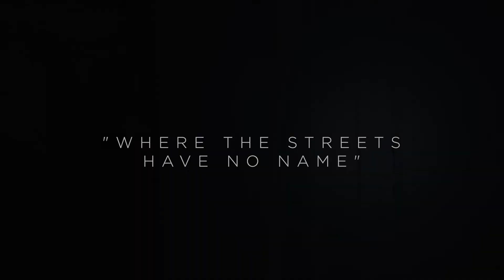“Where The Streets Have No Name” - Original Watercolour Painting by Paul Kenton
This is a quick look at “Where The Streets Have No Name”, a 29.5” x 42” watercolour and ink painting by UK Cityscape Artist Paul Kenton, available to purchase now from his

A hint of blue on a distant building draws you into this long-stretching New York street. In the foreground, a cyclist blurs in fast-paced motion as they zip ahead through the city rush. As well as painting with rich black ink to create intense shadows, Paul incorporates silver and gold inks to emphasise the light bouncing and shimmering around the city in the morning sun.

Paul Kenton is renowned for his contemporary, vibrant,  dynamic take on modern urban cityscapes and skylines. Painting in a range of mediums, on metals and canvas, Paul regularly visits the cities that continue to inspire him.

As the channel grows, we'll be uploading tutorials, workshops, live painting, travel videos and studio painting sessions